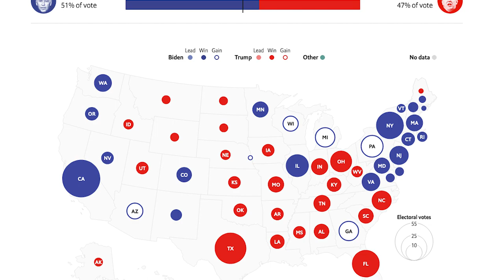Donald Trump's insults can't keep Mark Brnovich from sucking up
Former President Donald Trump endorsed Blake Masters and also belittled Mark Brnovich for not adequately investigating alleged voting irregularities that Trump claims cost him the 2020 election.

For more Arizona news and national political news, download the free azcentral app.